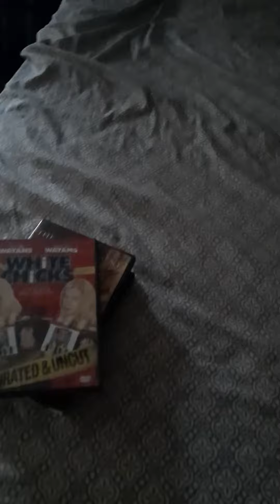What do you think I'm gonna get for my birthday